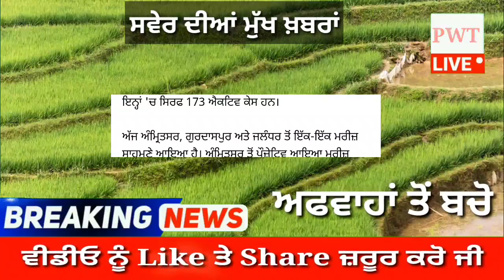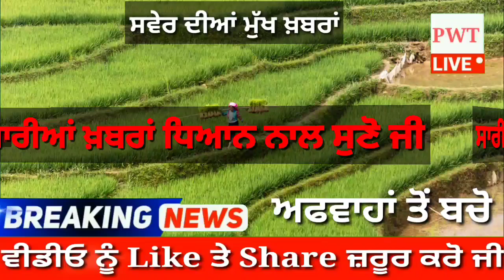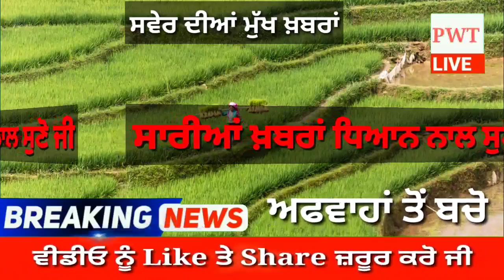punjabi news today live - Punjab Weather Today - Punjab News